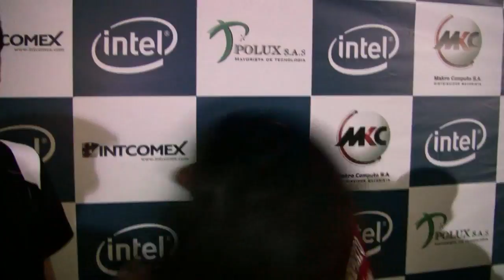Entrevista Veronica Tecnoferia Pasarela UNCUT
Las dos versiones de la entrevista a Veronica Cuervo realizadas en la Tecnoferia Pasarela 2011